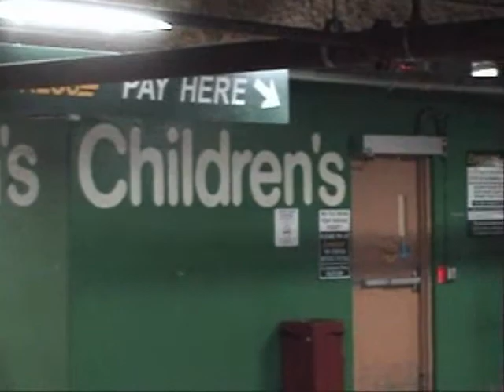029 Hip Surgery